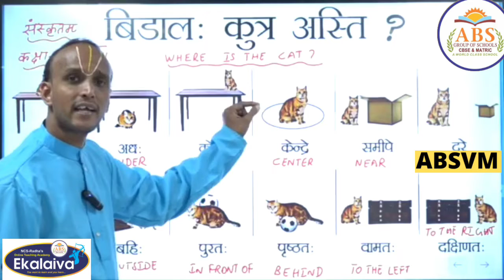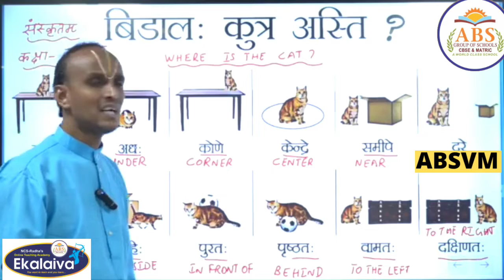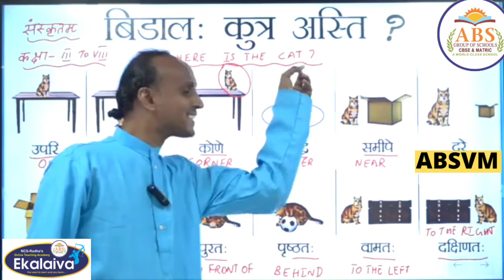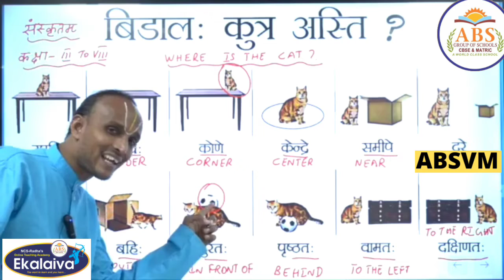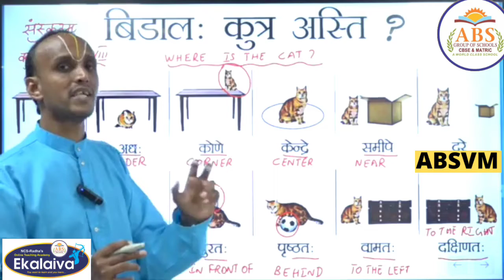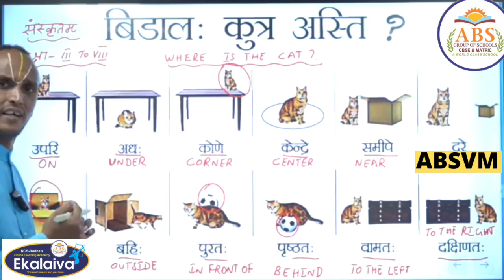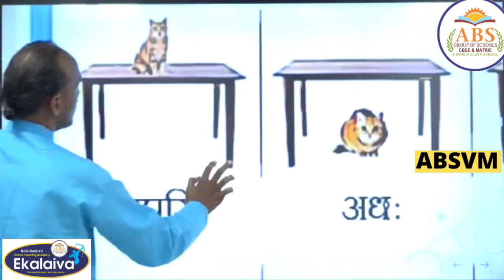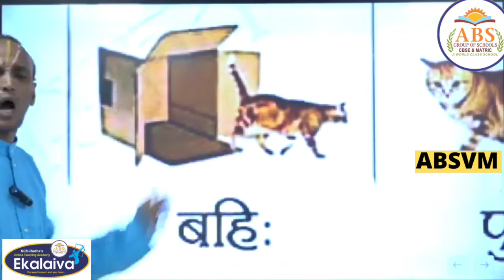Sanskrit Lesson 39 Where is the Cat बिडालः कुत्र अस्ति?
Sanskrit Department
ABS Group of Schools, Thiruvallur.

Sanskrit Lesson 39 Where is the Cat